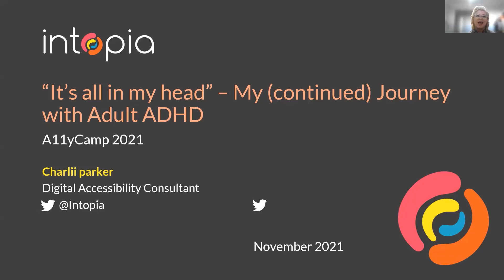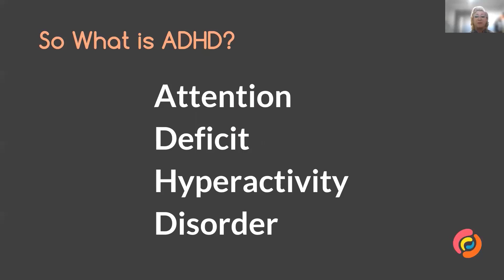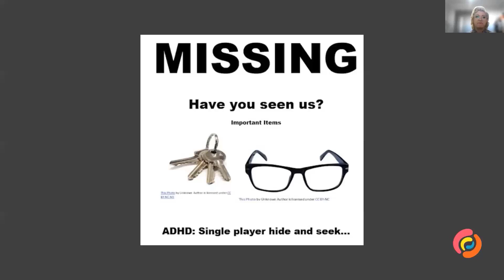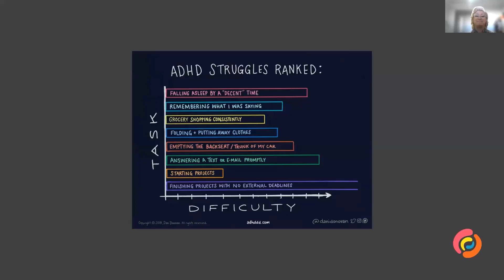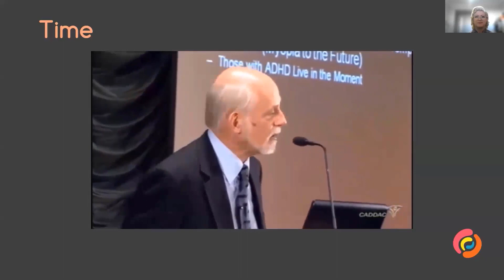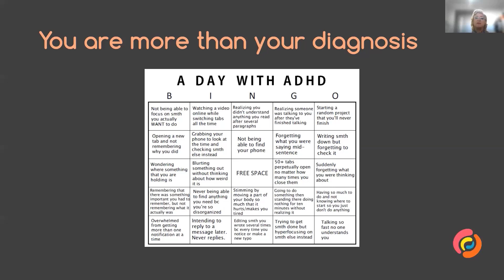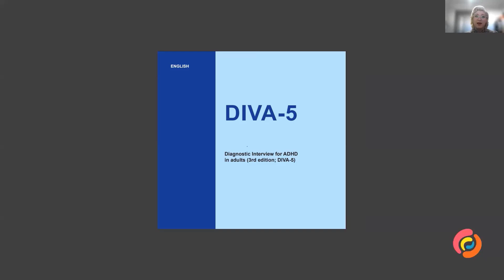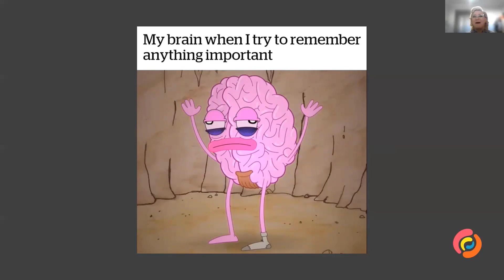Charlii Parker - “It’s all in my head” – My Journey with ADHD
A personal journey of ADHD presented via irreverent humour, memes, anecdotes and interpretive dance.

This presentation is a part of A11y Camp 2021. More information about A11y Camp is available on our